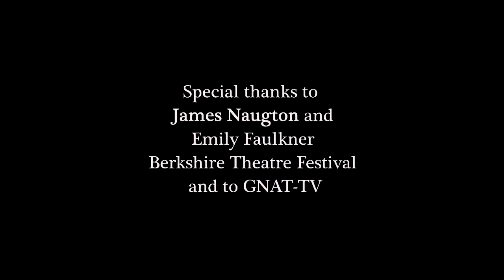Danny Frank - Guest, James Naughton 07.24.14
James Naughton is one of America's most versatile working actors, known for his accomplishments in all mediums: television, movies, Broadway, cabaret, drama, musical comedy and more. He speaks about his career and most recent work in the Berkshire Theatre Festival.